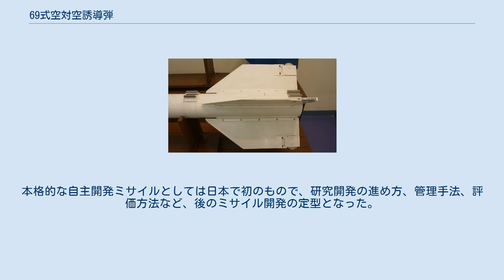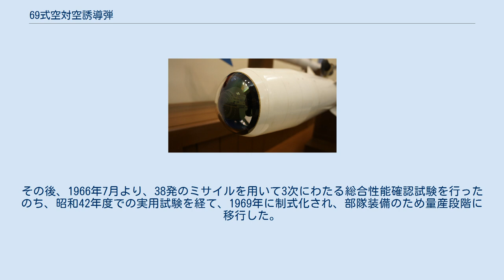69式空対空誘導弾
69式空対空誘導弾（ろくきゅうしきくうたいくうゆうどうだん）は、航空自衛隊が装備していた空対空ミサイル。
別称はAAM-1。
製造者は三菱重工業。
 航空自衛隊では、アメリカ合衆国からの対外有償軍事援助 (FMS) によってAIM-9B サイドワインダーを取得し、F-104戦闘機に搭載していた。
一方、防衛庁の技術研究所（当時）では、昭和31年度から空対空ミサイルについての部内研究および部分試作に着手し、昭和33年度からは委託技術調査も行っていた。
そして昭和36年度には、航空自衛隊の要求を踏まえて研究開発構想が定められ、まずAIM-9Bと同等の性能を目標とした赤外線追尾方式のミサイルが開発されることになった。
これが本ミサイルである。
本格的な自主開発ミサイルとしては日本で初のもので、研究開発の進め方、管理手法、評価方法など、後のミサイル開発の定型となった。
 昭和37年度より試験用ミサイルの試作が開始され、1963年7月には、新島試験場でパラシュートに吊り下げられた目標に対する地上発射試験を成功させた。
昭和40年度に基本要目が決定され、1965年9月から11月にかけて、F-86Fによる空中発射試験が行われた。
その後、1966年7月より、38発のミサイルを用いて3次にわたる総合性能確認試験を行ったのち、昭和42年度での実用試験を経て、1969年に制式化され、部隊装備のため量産段階に移行した。
航空自衛隊では、AIM-9Bと並行して装備された。
 なお、FMS購入したAIM-9Bの単価は約100万円だったのに対し、AAM-1は、初年度である昭和43年度で約350万円、翌昭和44年度には約419万円であった。